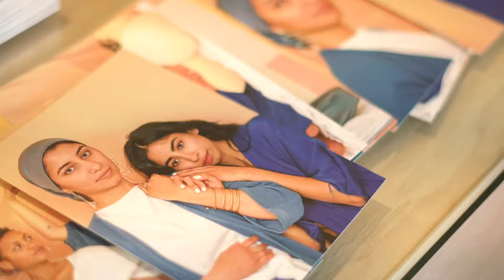Interwoven Histories, a panel by Missfits hosted by Miranda Bennett Studio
In honor of Asian American Pacific Islander Heritage Month and all Asian American Womxn. Film by Nina Ho of Collective Blue. This event took place in May 2019.